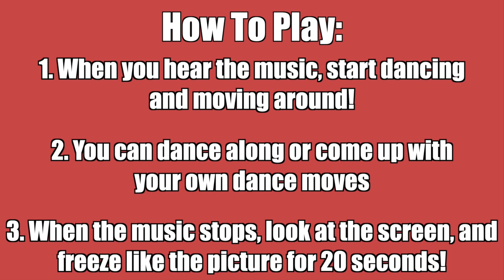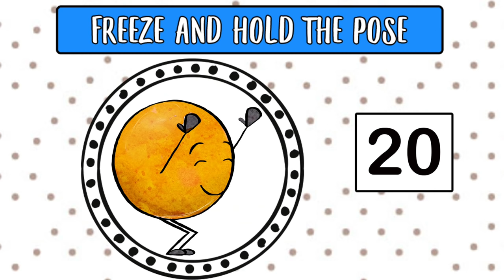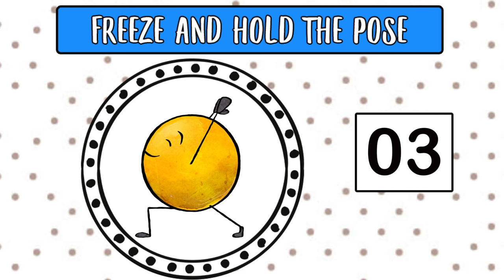Yoga Freeze Dance! | Brain Break | Just Dance | GoNoodle Inspired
Yoga freeze dance is a fun game for kids! If you enjoy the just dance series and just dance games, then you will love this kids exercise game.  In this GoNoodle inspired brain break activity players will dance along to the music and characters, but when the music stops, be sure to freeze and hold the yoga pose.  Yoga freeze dance combines yoga games and dancing into one fun fitness activity.  You can use this as a classroom brain break, a workout game for kids, or as an after school activity as a fun game for kids.  Be sure to check out the entire yoga freeze dance series!

Looking for more yoga games or activities? Be sure to check out the entire section on my website where you can find Yoga Freeze Dance 1 and 2, along with holiday themed versions.  My goal for this channel is to provide new games and ideas for elementary pe.  PE With Mr G focuses on providing  fun pe games and physed game ideas such as warm ups, instant activities, throwing games, rolling games, kicking games, basketball, hockey, baseball, tag, soccer, jump roping, big team games, classroom management, pe at home, and cooperation and teamwork games/ideas.